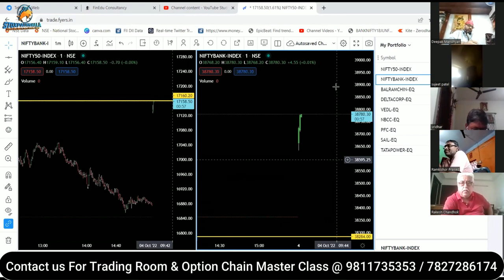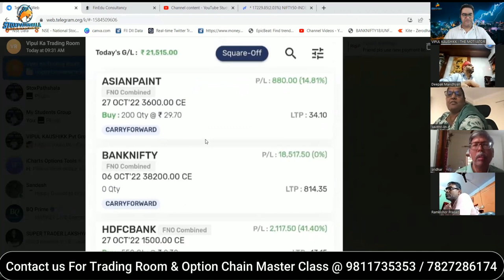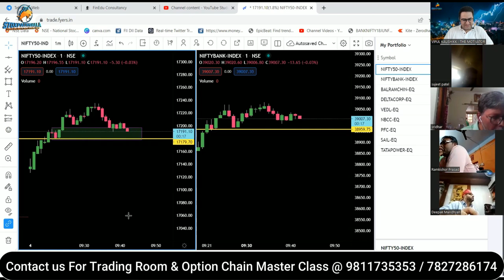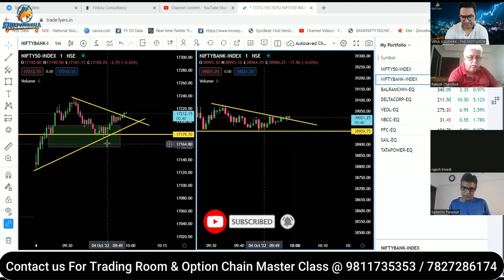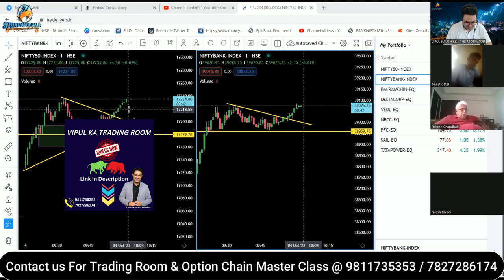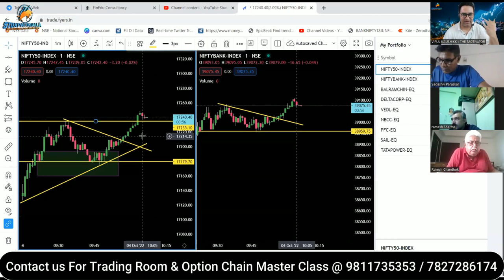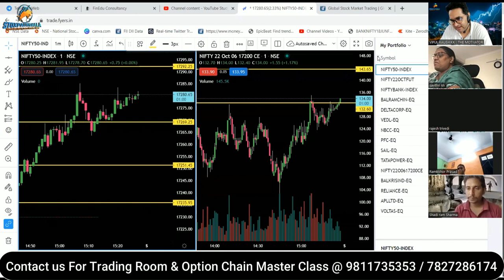Trading Room Highlights ( 04Oct ) || यहाँ Nifty & Bank Nifty Option Traders Daily पैसा कमाते है